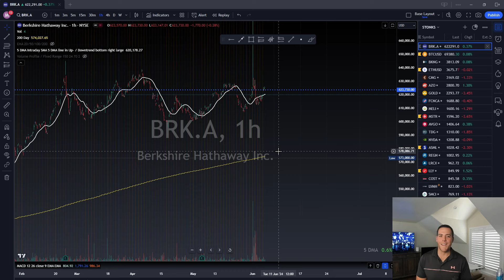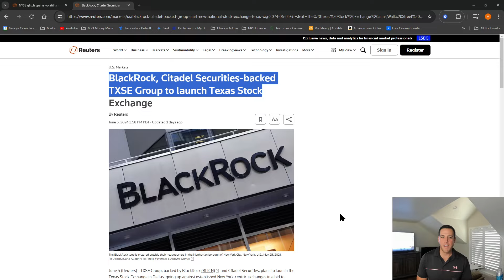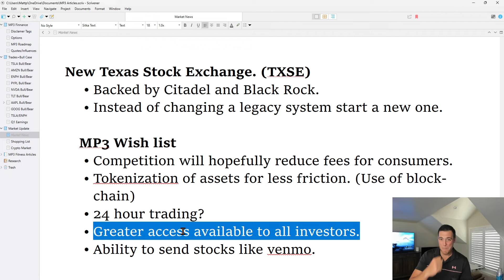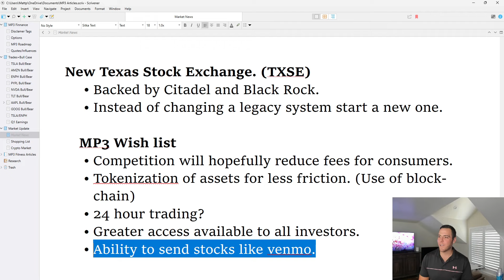New Texas Stock Exchange!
New Texas Stock Exchange. (TXSE)
Backed by Citadel and Black Rock.
Instead of changing a legacy system start a new one.

MP3 Wish list
Competition will hopefully reduce fees for consumers.
Tokenization of assets for less friction. (Use of block-chain)
24 hour trading?
Greater access available to all investors.